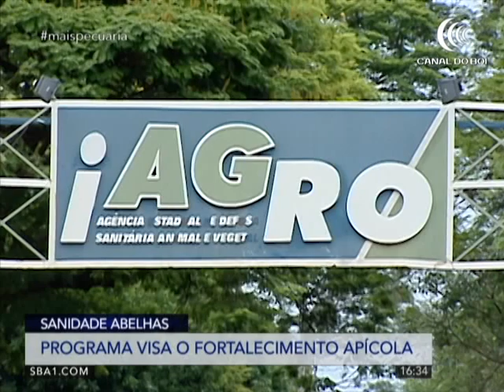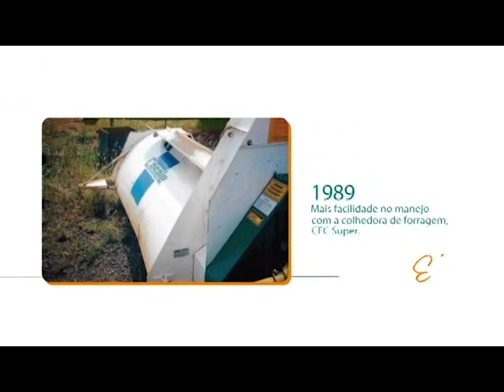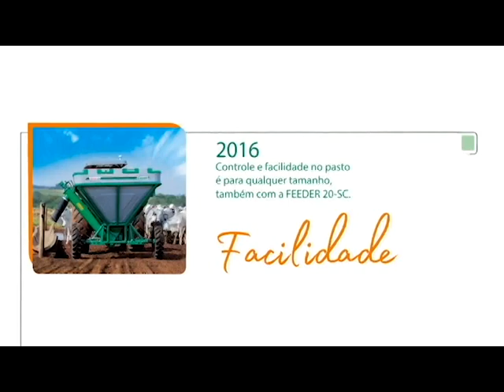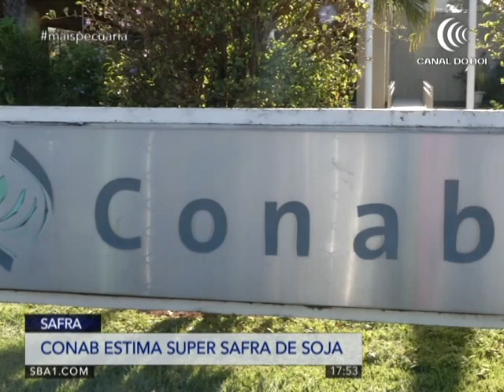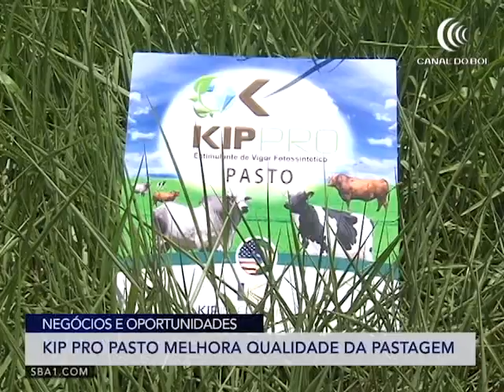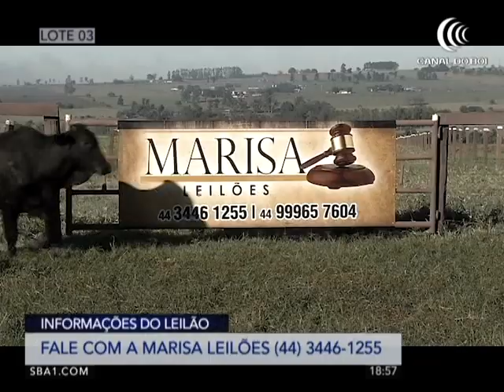Programa Mais Pecuária | 10/07/2020